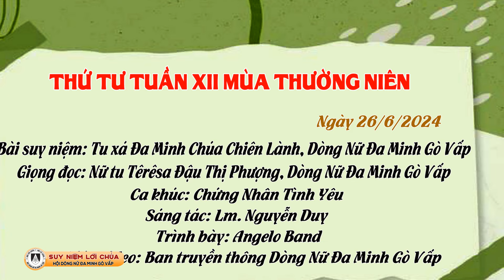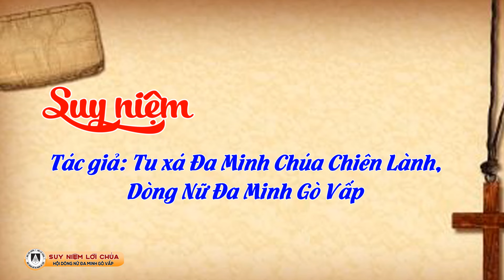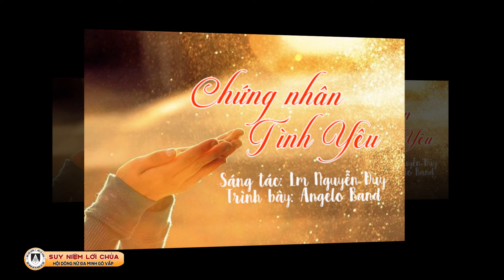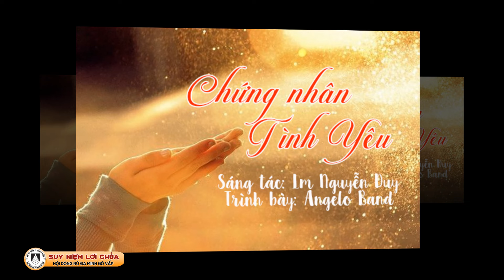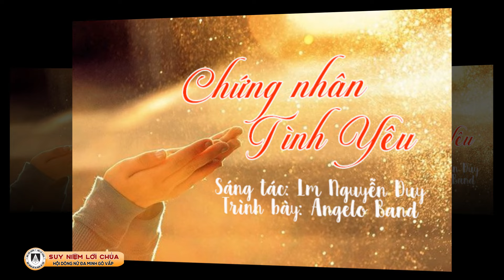Dòng Nữ Đa Minh Gò Vấp | Suy Niệm Lời Chúa, Thứ Tư Tuần XII Mùa Thường Niên (26/6/2024)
Suy Niệm Lời Chúa, Thứ Tư Tuần XII Mùa Thường Niên (26/6/2024)
Bài suy niệm: Tu xá Đa Minh Chúa Chiên Lành, dòng Nữ Đa Minh Gò Vấp
Giọng đọc: Nữ tu Têrêsa Đậu Thị Phượng, dòng Nữ Đa Minh Gò Vấp
Ca khúc: Tâm Sự Với Ngài
Sáng tác: Bùi Trung Chánh
Trình bày: Kim Tuyến
Thực hiện: Ban Truyền thông dòng Nữ Đa Minh Gò Vấp

Lạy Chúa, xin ban ơn cho chúng con, trên hành trình bước theo Chúa, để chúng con không ngừng sinh những hoa quả tốt, qua đời sống hy sinh, quảng đại, yêu thương và phục vụ. Từ trong gia đình, cộng đoàn, giáo xứ, nơi học đường, đến chỗ làm việc. Để dù ở bất cứ nơi đâu, hoàn cảnh nào, chúng con luôn là nhân chứng sống động về tình thương của Chúa giữa cuộc đời. Amen